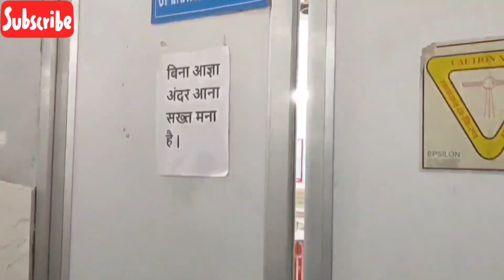Meri Sister Ka Pair Fracture Ho Gaya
Mai apni sister ko lekar hospital gai fir kya-2 hua jaanne ke liye video pura dekhiye